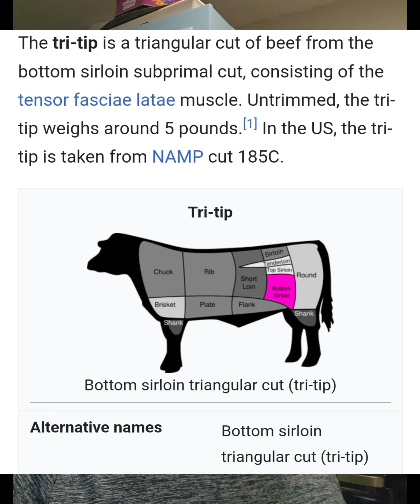Adventures in Carnivore. Tri-tip Steak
my buddy told me about tri-tip and it has a nice fat cap on it and is fantastic